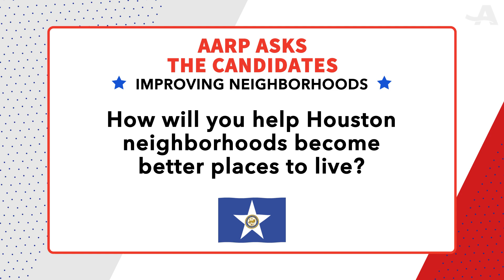Video voter guide for Houston City Council, At-Large 2: Improving our neighborhoods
This is a video voter guide for Houston City Council, At-Large 2. Candidates talk about safer communities, natural disasters, and improving our neighborhoods.